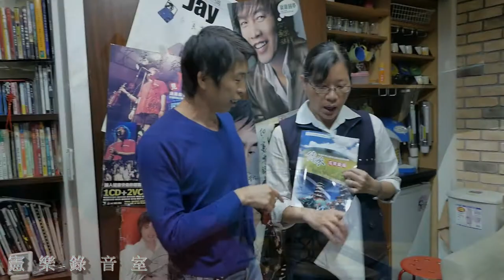高雄市 本土語言教材 落實台語教學扎根 錄音花絮【憲樂錄音室】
提升莘莘學子之本土語言能力外，更促進年輕世代對臺灣這塊土地的疼惜與熱情，其深耕力量影響遠大 .錄音可以提供所有本土語言教師及相關行政人員所需資訊